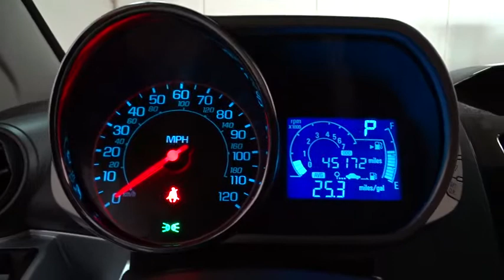2013 Chevrolet Spark Des Plains, Niles, Glenview, Chicago, Elk Grove, IL B24379A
Bredemann Chevrolet
1401 Dempster St

**$SAVE$**$SAVE$**$SAVE$**$SAVE$**$SAVE$** WITH THIS 2013 SPARK - THIS SPARK IS LOADED WITH 2LT PACKAGE - HEATED FRONT SEATS - ALLOY WHEELS AND MUCH MORE.For 100 years, families have trusted the BREDEMANN family with all of their automotive needs.*ANY QUESTIONS DIAL ! ENJOY NO HAGGLE LOW PRICED BUYING !*